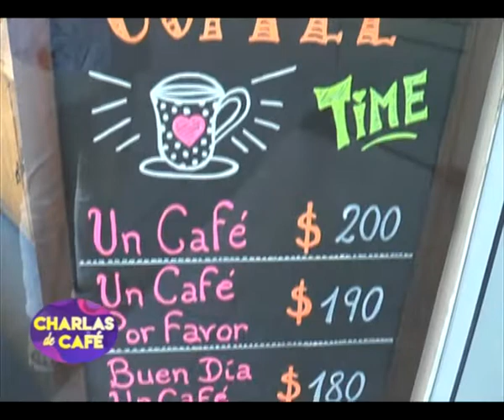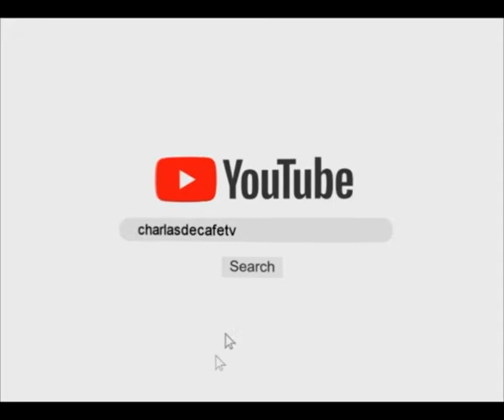Visitamos Ricos churros - Hablamos con Claudia Cantera